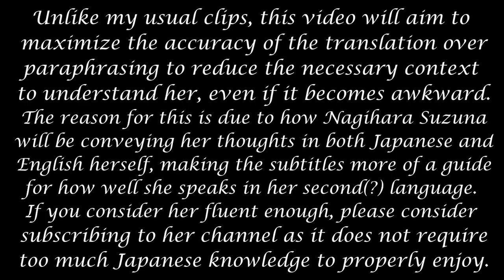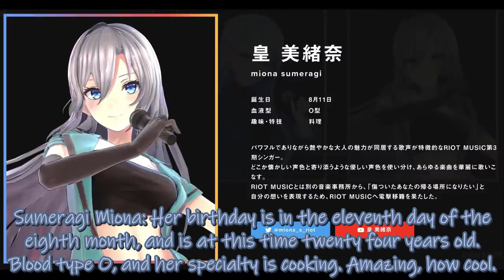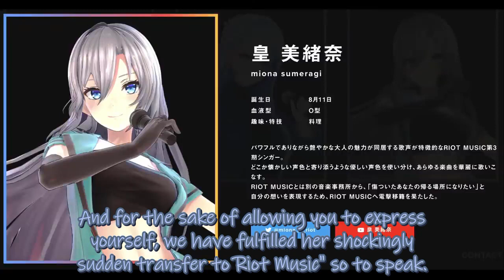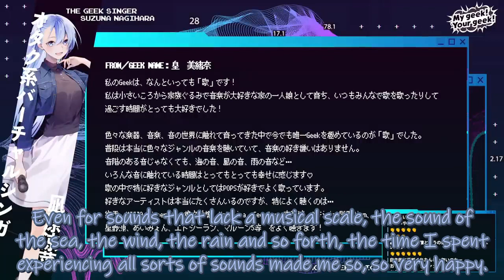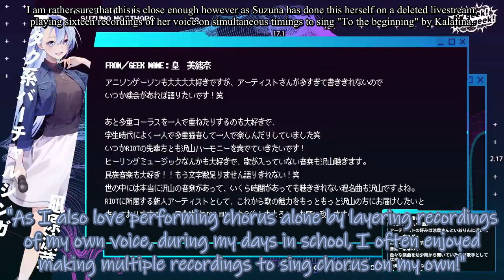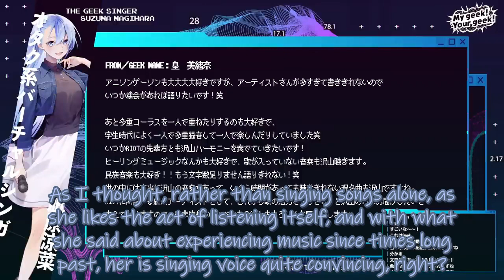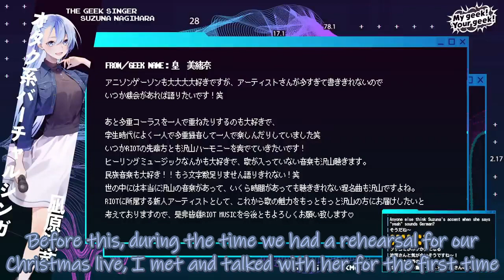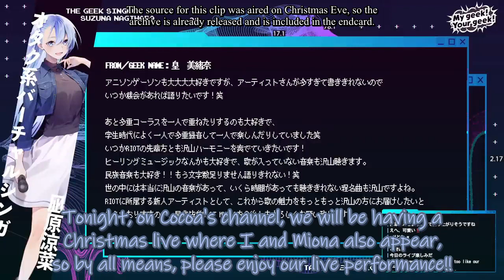Sumeragi Miona's passionate obsession! [Nagihara Suzuna/Riot Music]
This clip went through much more accuracy checks than usual due to its purpose, in contrast to how I usually just more or less translate through what I hear and remember watching these streams. It is unlikely that I will repeat this kind of pedantic method unless it becomes especially important that I do to avoid misinterpretation of the individual being clipped due to a grave subject matter. This clip itself would have been nigh impossible for me if I did not have text on the screen from the video itself allowing me to make as many confirmations as I needed.